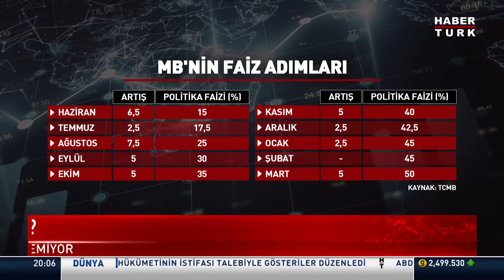Merkez Bankası faiz için ne diyecek?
31 Mart seçimleri sonrası ilk faiz kararı açıklanacak.